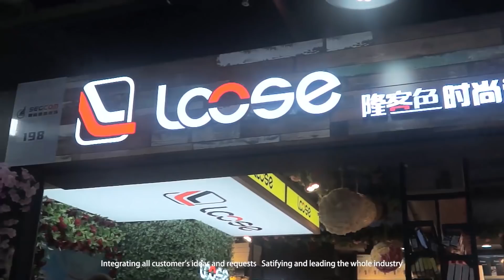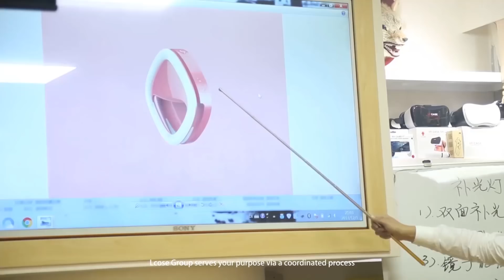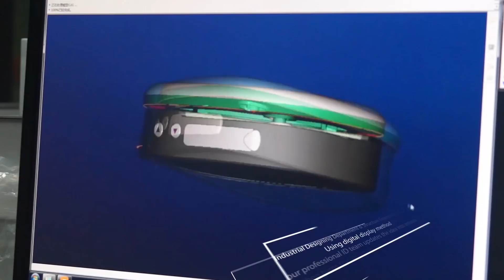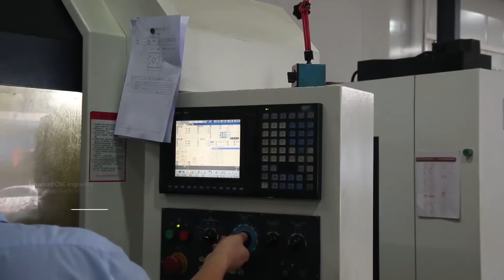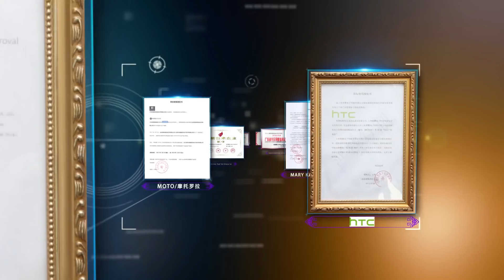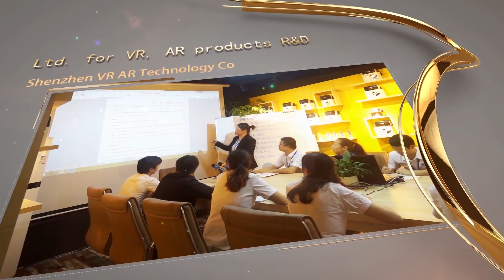Lcose Group Holdings Limited